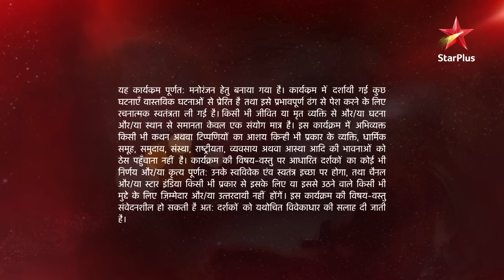Naamkaran | नामकरण | Neela ke saamne aayi Mishti!